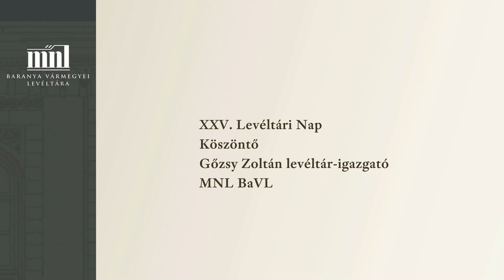Levéltárnak való vidék XXV. Levéltári Nap Köszöntő Gőzsy Zoltán levéltár-igazgató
A Magyar Nemzeti Levéltár Baranya Vármegyei Levéltárának XXV. Levéltári Napja 2024. október 22. Tudásközpont
Vidéktörténeti szekció | Petőfi Kulturális Program szekció